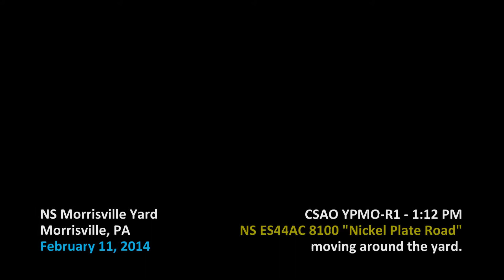Pumpkins, Heritage, Canadians, Leasers, Re-Routes and More!